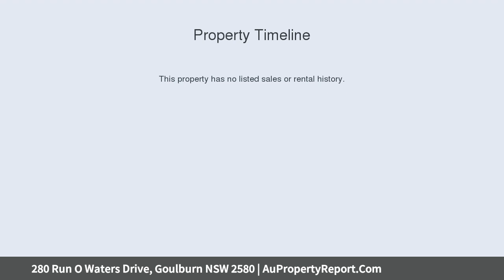280 Run O Waters Drive, Goulburn NSW 2580 | AuPropertyReport.Com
280 Run O Waters Drive, Goulburn NSW 2580
Property Type: lifestyle
Bedrooms: 4
Bathrooms: 4
Car Space: 10
A Rural Lifestyle